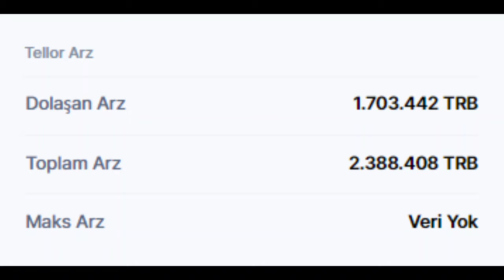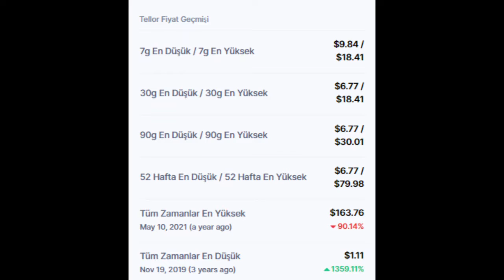Tellor (TRB) TOKEN FİYATI VE PİYASA BİLGİLERİ